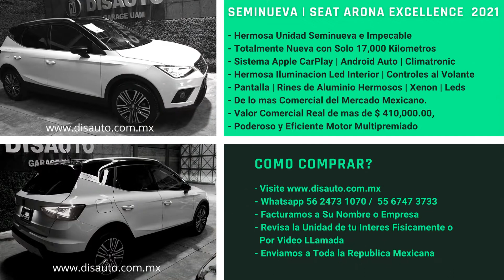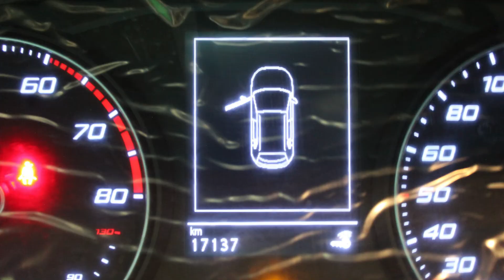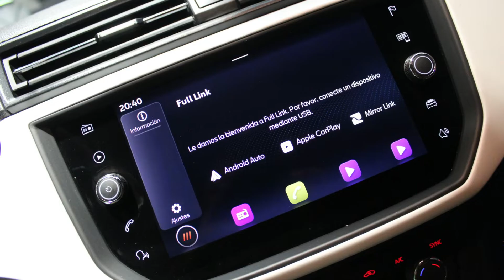DISAUTO SEMINUEVOS | 2021 SEAT ARONA EXCELLENCE MANUALES Y GARANTIA DE PLANTA 17,000 KIL APPLE CARPL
𝗗𝗼𝗻𝗱𝗲 𝗖𝗼𝗺𝗽𝗿𝗮𝗻 𝗹𝗼𝘀 𝗖𝗮𝗺𝗽𝗲𝗼𝗻𝗲𝘀 🏆👇

🏁 𝐄𝐒𝐏𝐄𝐂𝐓𝐀𝐂𝐔𝐋𝐀𝐑 𝗦𝗘𝗔𝗧 𝗔𝗥𝗢𝗡𝗔 𝗘𝗫𝗖𝗘𝗟𝗟𝗘𝗡𝗖𝗘 𝗦𝗨𝗩 𝗔𝗣𝗣𝗟𝗘 𝟮𝟬𝟮𝟭🔥

📣   𝗛𝗲𝗿𝗺𝗼𝘀𝗮 𝗨𝗻𝗶𝗱𝗮𝗱 𝐒𝐞𝐦𝐢𝐧𝐮𝐞𝐯𝐚 𝐞 𝐈𝐦𝐩𝐞𝐜𝐚𝐛𝐥𝐞 𝐀𝐝𝐞𝐦𝐚𝐬 𝐍𝐮𝐞𝐯𝐚 .

🎯  𝐒𝐨𝐥𝐨 𝟏𝟳,𝟎𝟎𝟎 𝐊𝐈𝐥 | 𝐖𝐚𝐳𝐞 | 𝐏𝐚𝐧𝐭𝐚𝐥𝐥𝐚 | 𝗔𝗽𝗽𝗹𝗲 𝗖𝗮𝗿𝗽𝗹𝗮𝘆 | 𝗛𝗲𝗿𝗺𝗼𝘀𝗮 .

📣  𝐄𝐦𝐩𝐥𝐚𝐜𝐚𝐝𝐨 |  𝗩𝗮𝗹𝗼𝗿 𝗖𝗼𝗺𝗲𝗿𝗰𝗶𝗮𝗹 𝗱𝗲 𝗺𝗮𝘀 𝗱𝗲 $ 𝟰𝟭𝟬,𝟬𝟬𝟬.𝟬𝟬

𝗠𝗮𝘀 𝗜𝗻𝗳𝗼𝗿𝗺𝗮𝗰𝗶𝗼́𝗻:

🔵 MARCA: SEAT

🔵 TIPO:     ARONA EXCELLENCE APPLE CARLAY PANTALLA RINES

🔵 MODELO: 2021

📣   𝗗𝗘𝗦𝗖𝗥𝗜𝗣𝗖𝗜𝗢𝗡 :

ESPECTACULAR, DEPORTIVA, VERSATIL, EQUIPADA, EFICIENTE, COMODA Y SUPER SUPER COMERCIAL SEAT ARONA EXCELLENCE 2021: HERMOSA UNIDAD SEMINUEVA CON SOLO 17,000 KILOMETROS, MANUALES Y GARANTIA DE PLANTA, SISTEMA APPLE CARPLAY Y ANDROID AUTO, AUTOMATICA, CLIMATRONIC, PANTALLA TACTIL, CARGA INALAMBRICA, CONTROLES AL VOLANTE, HERMOSA ILUMINACION LED INTERIOR, ENCENDIDO Y APERTURA KEYLESS, UNA VERDADERA BELLEZA, UNIDAD SEMINUEVA EN OFERTA, SUPER COTIZADAS, INCLUYE TANQUE LLENO Y PERMISO PARA CIRCULAR, ESTAMOS A SUS ORDENES ANTE CUALQUIER DUDA, QUE NO SE LA GANEN, LO ESPERAMOS !

📋 Gestoría Vehicular con Garantía DISAUTO
👌 Localización y Cotización de Refacciones

✅ 🕵🏻♀️ Contamos con Inventarios de ingreso y egreso de
unidades